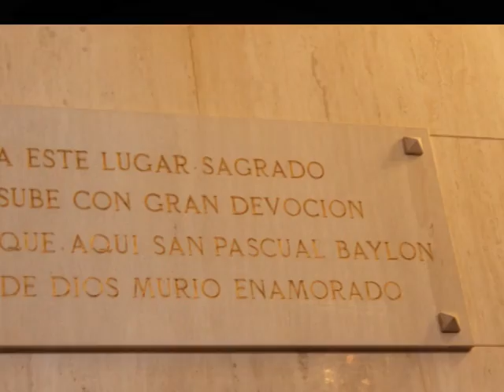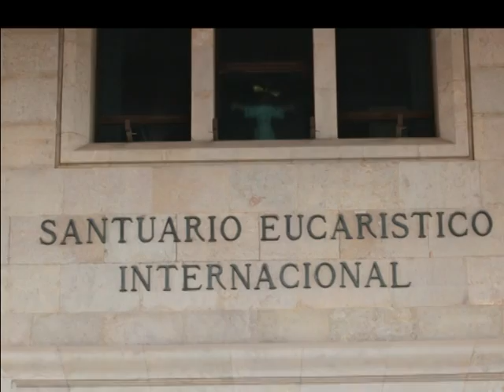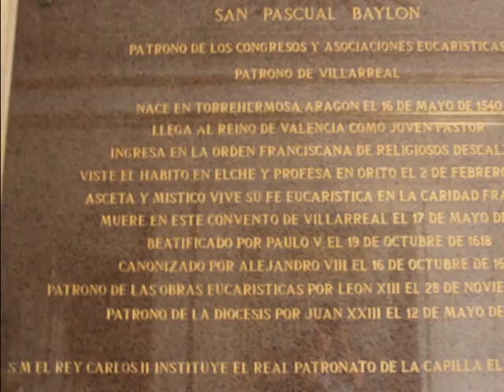Iglesia de Villarreal o Vila-real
Villarreal (en valenciano y oficialmente, Vila-real ) es una ciudad de la Comunidad Valenciana, España. Se encuentra situada en el sureste de la provincia de Castellón, en la comarca de la Plana Baja. Cuenta con 51.367 habitantes (INE 2010).
Durante la primera mitad del siglo XX se dedicó al cultivo de naranjas. En la actualidad, posee una importante industria de azulejos. Es también internacionalmente conocida por el Villarreal Club de Fútbol.